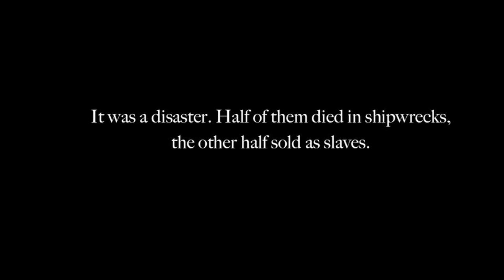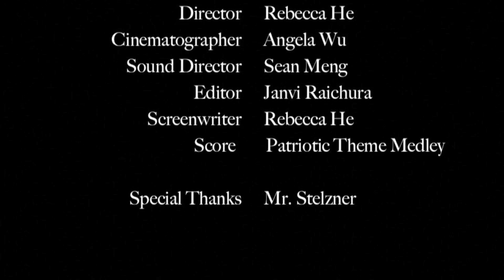The Children's Crusade